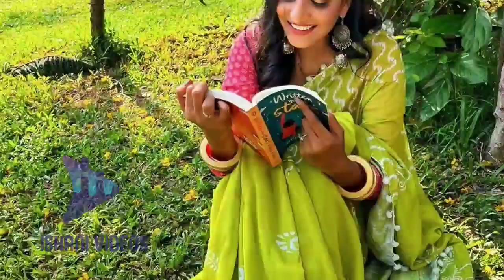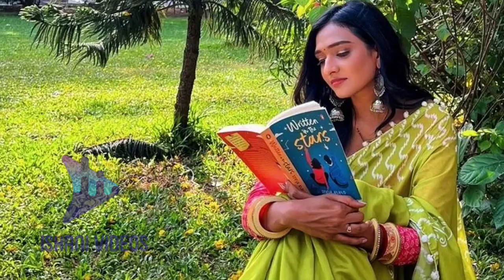Bhagya Lakshmi 16 june 2022 Today Full Episode Twist | Lakshmi hide Biggest secret From Rishi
welcome to Ishani videos in this video you can get the latest update :
Bhagya Lakshmi 17 June 2022 full episode today​​
Bhagya Lakshmi upcoming twist

Bhagya Lakshmi 16 June 2022 Full Episode today upcoming scene Bhagya Lakshmi Aaj ka episode bhagyaLakshmizeetv​​​​ kundalibhagya​​​​ kundali_bhagya_today_full_episode​​​​